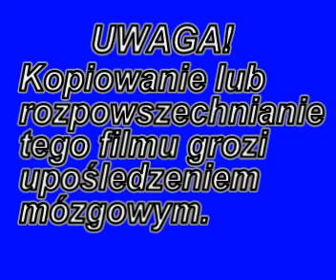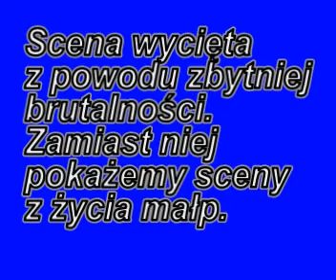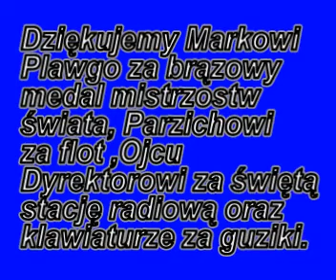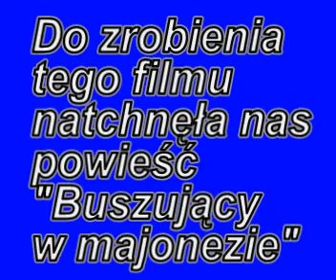Busz jedzie 2 : Paraolimpiada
Druga część kultowego filmu "Busz jedzie"